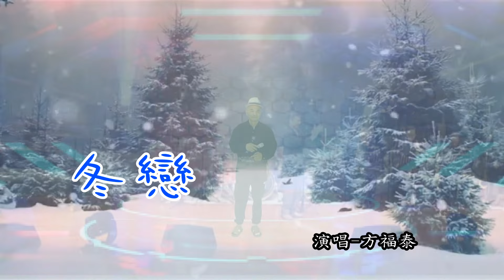冬戀 演唱 方福泰